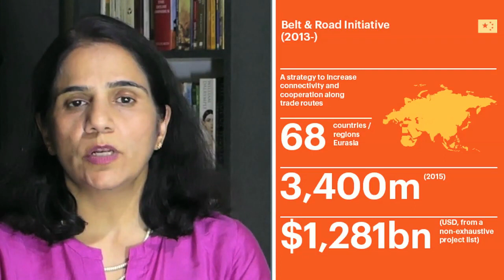DE Pakistan Economic Crisis by Binny Yadav ANM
Prime Minister Imran Khan is juggling to save cash-strapped Pakistan’s economy.  At the moment Pakistan seems to have come out of the financial crisis with the help of friendly countries but does it have a plan in place to eliminate the current account deficit?